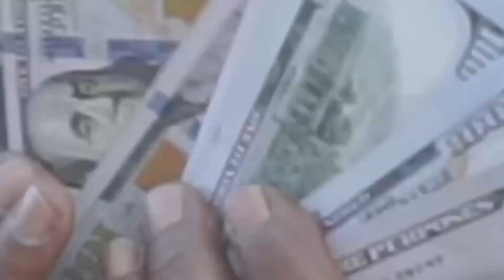WELCOME TO RADIOPUSHERS #1 MILLENNIAL MUSIC BRANDING AGENCY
RADIOPUSHERS focuses on building and fueling brands!